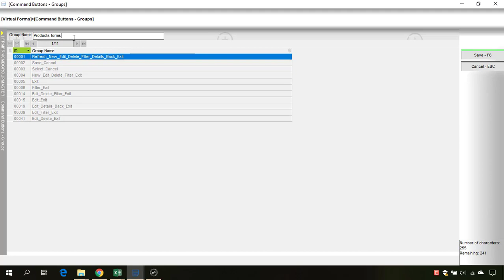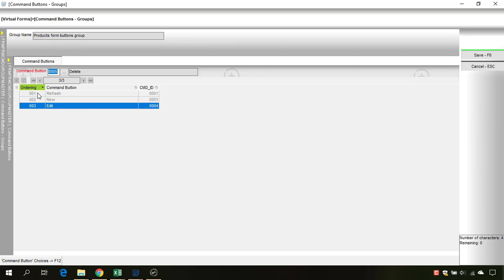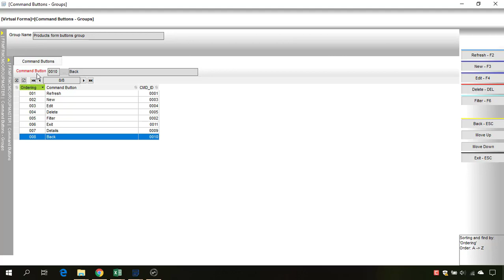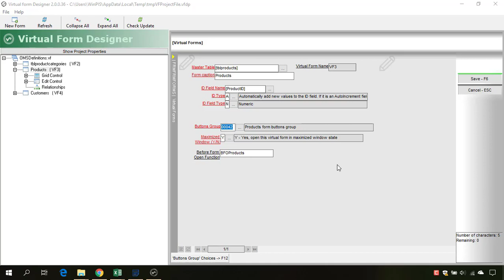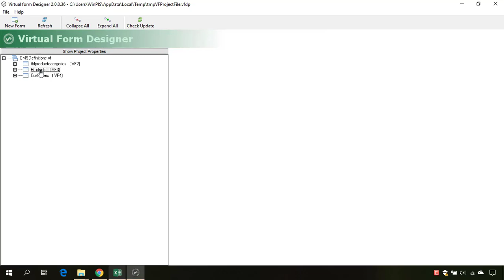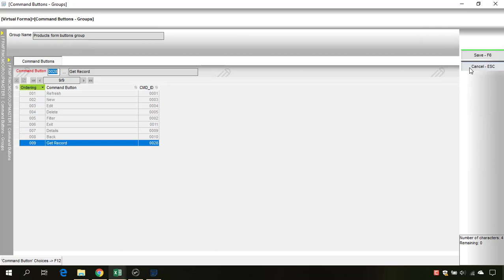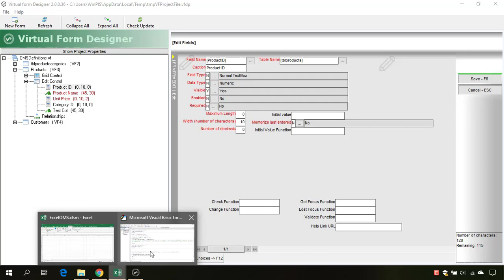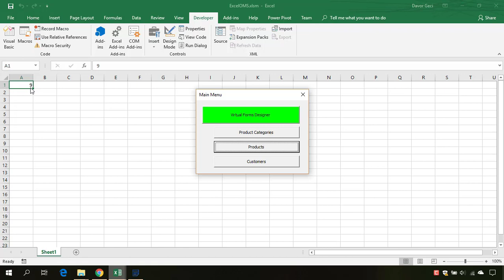Virtual Forms for Excel VBA: Custom Buttons Group and Custom Button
Learn how to get the data from Virtual Forms with Excel VBA Events that fires Virtual Forms Control and use this data within Excel Worksheets.